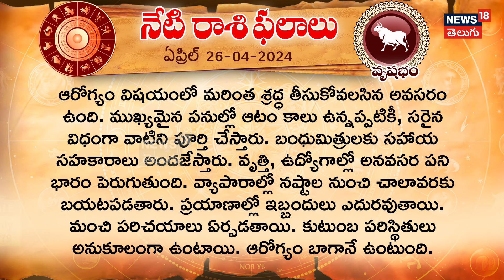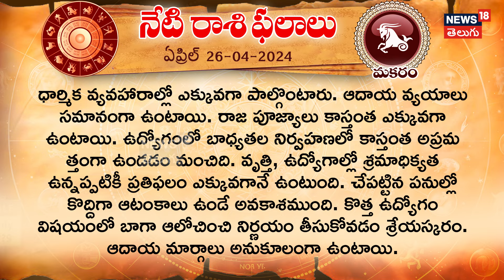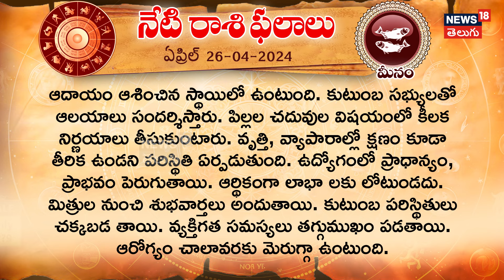Horoscope Today: నేటి రాశి ఫలాలు | 26-04-2024 (శుక్రవారం) | todayrasiphalalu | News18 Telugu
ఏప్రిల్ 26 రాశి ఫలాలు. నేడు కొన్ని రాశుల వారికి అద్భుతంగా ఉంది.గ్రహాల సంచారం సానుకూలంగా ఉంటుంది. తద్వారా వారు అనుకున్న పనులు నెరవేరుతాయి. మరి ఆ జాబితాలో మీరూ ఉన్నారో లేదో చెక్ చేసుకోండి.